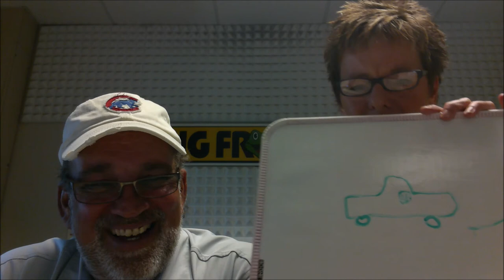What's Polly Drawing in 'Tick-Tionary'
Can you guess the 'Tick-tionary' picture Polly is drawing to see Florida Georgia Line at Lakeview Amphitheater, September 2nd.